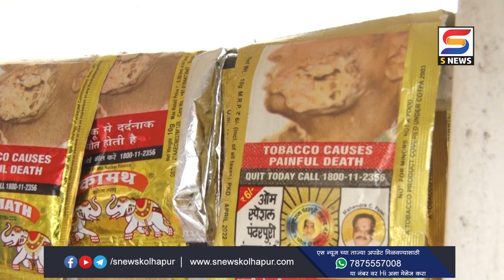तंबाखू आणि तंबाखूजन्य उत्पादनांच्या पॅकवर येणार नवीन चित्र